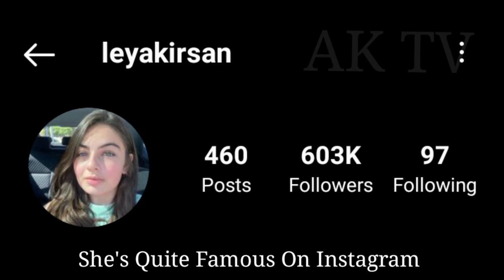Leya Kırşan lifestyle, Biography, Boyfriend, Age, Net Worth, Hobbies, Kimdir, Facts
Leya Kırşan, (d. 22 Mayıs 2008, İstanbul), Türk oyuncu. Tozkoparan ve Tozkoparan İskender adlı dizilerdeki rolleriyle tanınmıştır

Leya Kirsan was born on May 22, 2008 in Istanbul, Turkey. She is an actress, known for Tozkoparan Iskender (2021), Tozkoparan (2018) and Adi Efsane (2017).